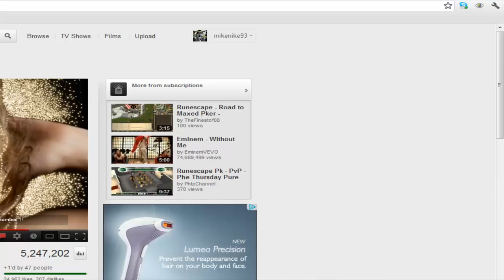Day #11 - Bandossssss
bandos for abit of funn